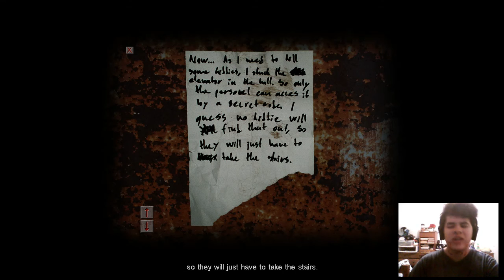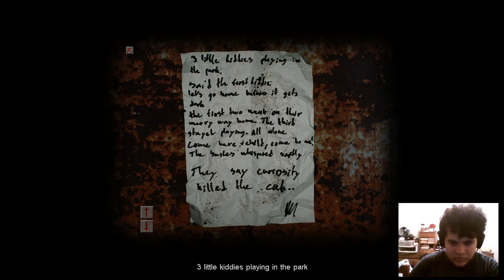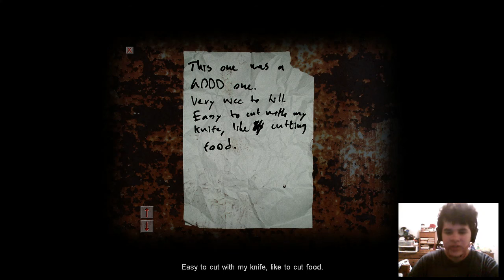PROGRESSING THROUGH | Cry of Fear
Musical.ly: DeAtHKiLl ReApEr
Younow: DeAtHKiLl ReApEr